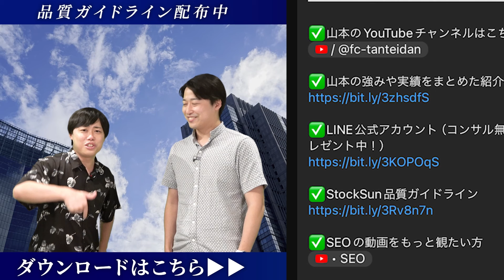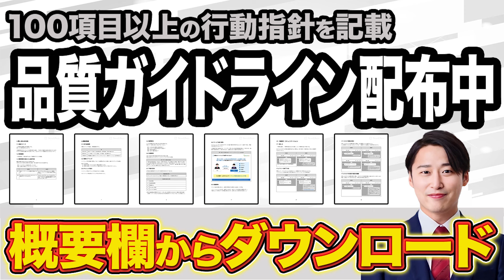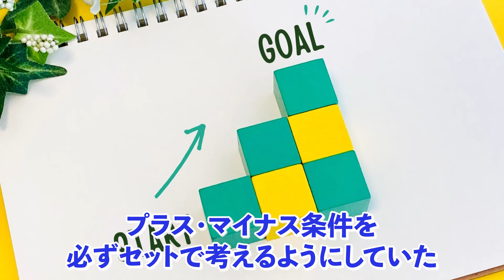採用人事で絶対に犯してはいけないミスとは【取り返しがつきません】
採用担当者が採用してはいけない人について話してもらいました。

※対応時間：平日10:00～17:00

✅杉野の強みや実績をまとめた紹介ページ

✅LINE公式アカウント（コンサル無料相談や特典資料プレゼント中！）

▼目次
00:00 オープニング
01:38 株本の部下の人物像
02:47 繊細さんの見極め方
04:17 繊細さんに合う人
04:44 岩野の部下の人物像
07:28 誤謬の例
08:34 テストの導入
09:25 まとめ